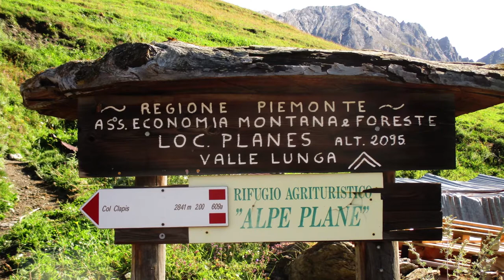Valle Argentera Escursione al Col Clapis e punta Appenna - SLOW LIVING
Una bella escursione in Val Argentera, fino alla Punta Appenna ed al Colle Clapis con vista sulla Val Troncea, le sorgenti del Chisone e con il Monviso sullo sfondo.